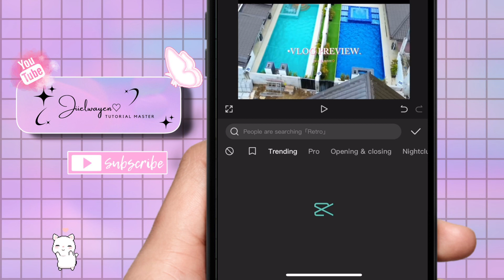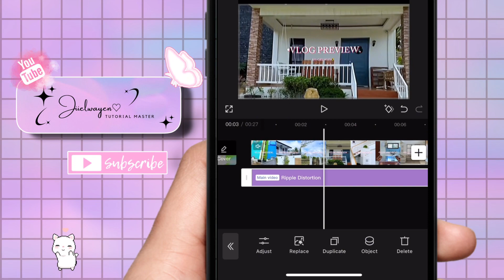HOW TO ADD RIPPLE DISTORTION EFFECTS IN CAPCUT 2024 | STEP BY STEP TUTORIAL | JIIELWAYEN BY:GEL